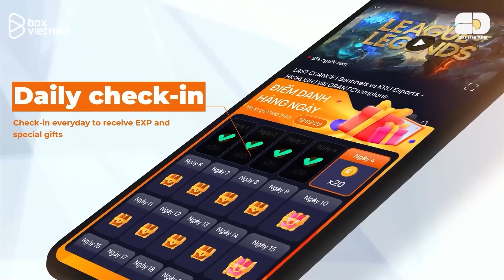KAI'SA CHÙY PHẢN KÍCH: CON QUÁI VẬT TIẾN HÓA Q SIÊU CẤP | GIẢI MÃ META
Kịch bản: Tấn Lộc
Giọng đọc: Quang Trường
Editor: Duy Hưng, Minh Thông
Thiết kế đồ hoạ: Đào Duy Lân

0:00 Giới thiệu
0:40 Tổng Quan Sức Mạnh
2:10 Bảng Ngọc
3:30 Trang Bị-Kỹ Năng
7:20 Lối Chơi
10:45 Mẹo
12:15 Khắc Chế
13:20 Kết